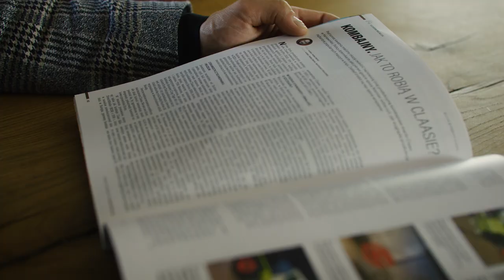Nasiona Ławrenowicz: Innowacje i ciągły przepływ informacji podnoszą efektywność produkcji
Krzysztof Ławrenowicz, właściciel gospodarstwa i firmy Nasiona Ławrenowicz, która zajmuje się produkcją kwalifikowanego materiału siewnego roślin polowych uważa, że wdrażanie innowacji i stały dostęp do rzetelnych informacji branżowych to integralne elementy współczesnej produkcji rolnej. Wraz z Uniwersytetem Pomorskim przedsiębiorca prowadzi badania dotyczące możliwości ograniczenia stosowania zapraw nasiennych poprzez wykorzystanie komponentów naturalnych. Ciągłe szkolenie się, analizowanie badań, wymiana informacji, udział w konferencjach i spotkaniach branżowych – to wszystko ma wpływ na sukces działalności. Zapraszamy do obejrzenia filmu, w którym Krzysztof Ławrenowicz opowiada o maszynach, technologiach i procesach, jakie znalazły zastosowanie w jego przedsiębiorstwie rolnym.